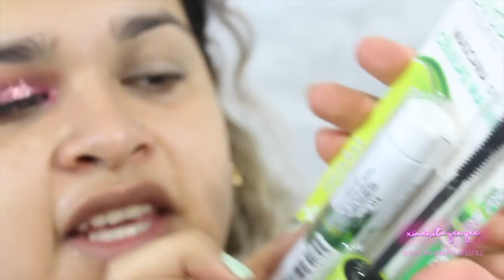MAQUILLAJE PROBANDO PRODUCTOS MEXICANOS| MÁS DEFINIDAS| ARABIAN COSMETICA ARABE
HOLA BEBÉS!!! COMO ESTÁS? OIGAN EN EL VIDEO DE HOY LES TRAIGO UN TUTORIAL DE CERO A CIEN PROBANDO NUEVOS PRODUCTOS, ENTRE ELLOS DOS DE MARCAS MEXICANAS, LES DEJO SUS REDES SOCIALES POR SI GUSTAN PASAR A VERLAS :D

GRACIAS SIEMPRE POR SU APOYO

▷COMENTA
♡  S N A P C H A T : ximenitayeeyee

Ximenita Yee Yee en un canal en donde yo, Ximena quiero mostrarte todo lo que pasa por mi cabeza cuando peinso en BELLEZA y MODA mis dos grandes pasiones. Espero que al ver mis MAQUILLAJES y OUTFITS te pueda servir para inspirarte, pues soy una chica PLUS SIZE que le gusta atreverse y me gustaría animarte a que tu también te sientas BELLA por fuera y por dentro.